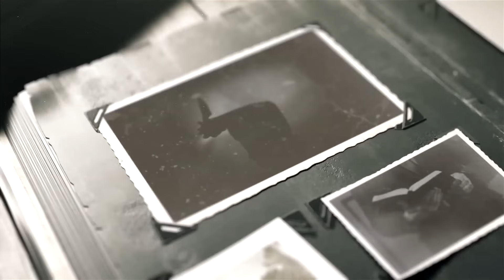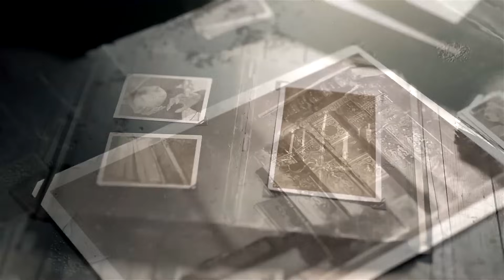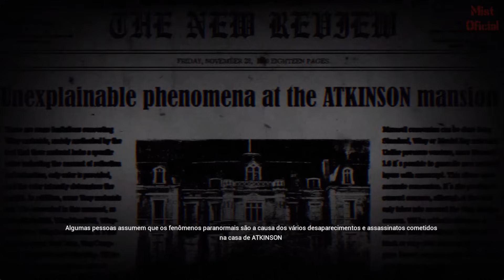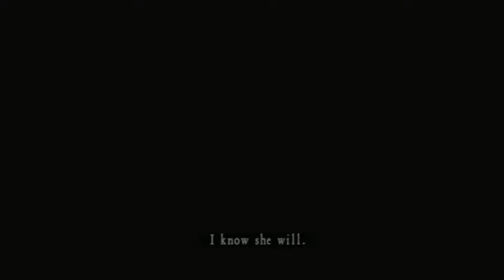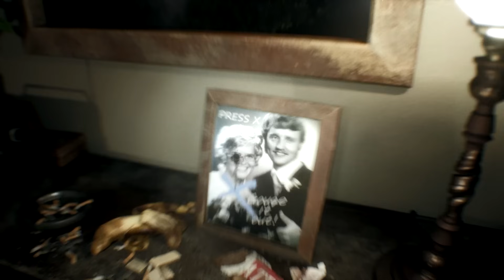10 Disturbing Horror Game Haunted Houses That Give You Chills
The environment in horror games is an essential factor in making the experience memorable and impactful. However, no matter how diverse the environment can be, haunted houses remain the most effective ones, and that's why they're the most common. Our houses in real life are basically known as the safest place for us of all places. But this safety disappears completely when we see the dark side of the place that we call home. This is why today we're going to talk about 10 haunted houses in horror games that I personally believe succeeded in making us reconsider our view of our own homes.

00:00 Intro
02:28 10
05:40 9
07:54 8
11:42 7
14:30 6
17:00 5
20:10 4
23:00 3
25:50 2
28:57 1